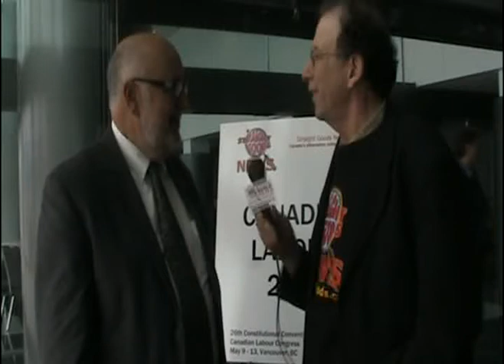Dave Coles, CEP - 110509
Dave Coles, CEP, is interviewed by Ish Theilheimer at the Canadian Labour Congress Convention - recorded by Kerlih Chia in Vancouver for Straight Goods News on May 10, 2011.